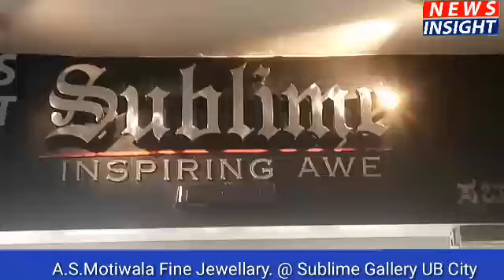A .S Motiwala fine jewelry at Sublime Gallery, UB City Bangalore